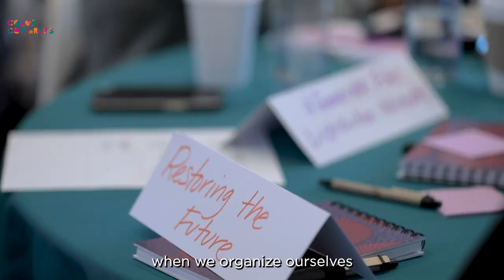Color Congress National Convening 2023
The Color Congress National Convening is a biannual event for member organizations.  At the inaugural National Convening in August 2023, 78 leaders of documentary organizations based in the United States and US islands gathered in Atlanta and online for three days with the aim of building trust, a shared vision for a reimagined documentary landscape, and a plan for our collective work forward.

Photography and videography by Leola Studios LLC